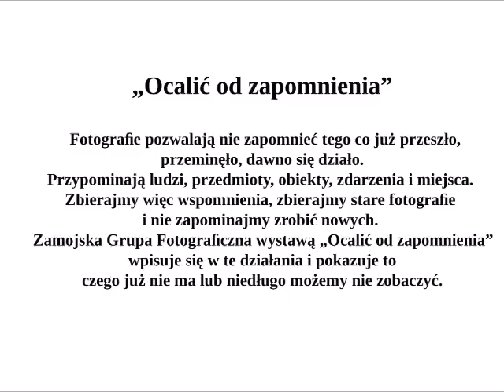Ocalić od zapomnienia